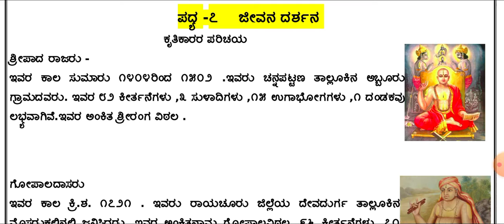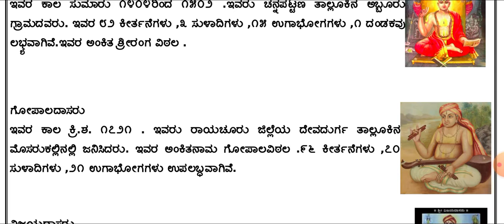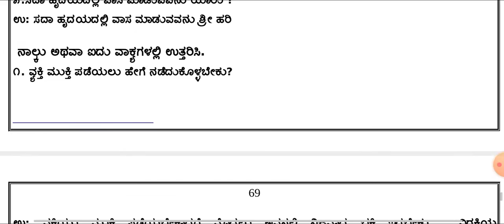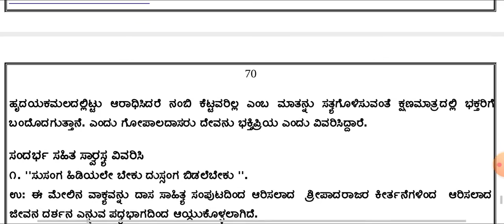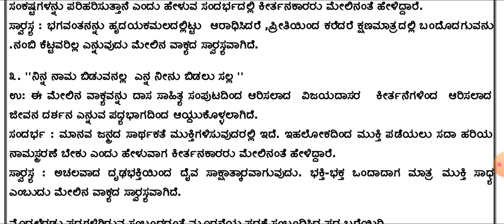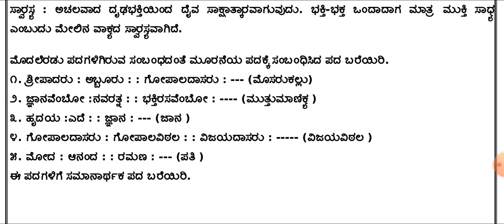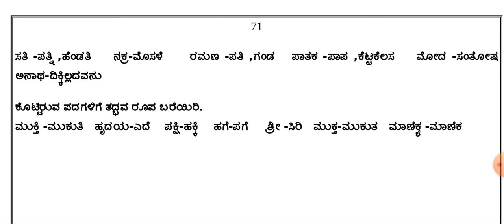CLASS 8 ಕನ್ನಡ # ಪದ್ಯ 7 ಜೀವನ ದರ್ಶನ -ಅಭ್ಯಾಸದ ಪ್ರಶ್ನೋತ್ತರಗಳು, ಕವಿಯ ಪರಿಚಯ & ವ್ಯಾಕರಣಾಂಶ@Rakesh Magadum